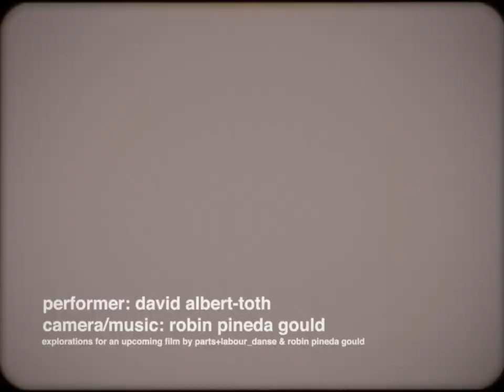Parts+Labour_Danse + Robin Pineda Gould / FILM EXPLORATION no. 01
We are making a film. This is research.
Filmend in Montreal, QC. Canada.

Perferomer: David Albert-Toth
Project by
Parts+Labour_Danse (Emily Gualtieri & David_Albert-Toth) + Robin Pineda Gould